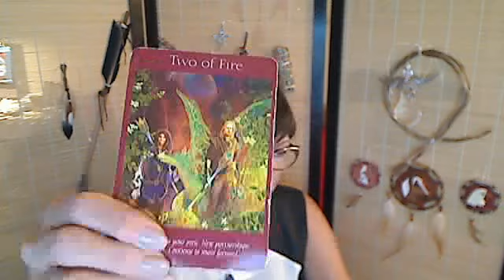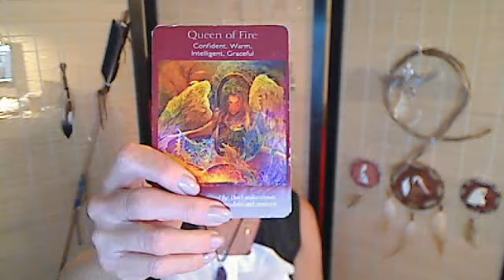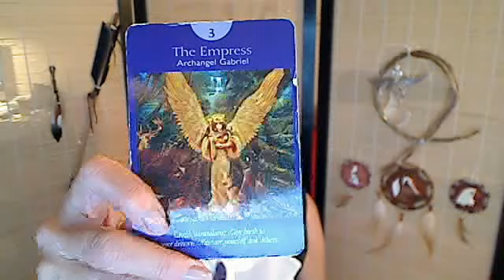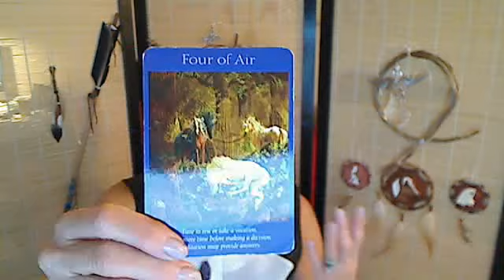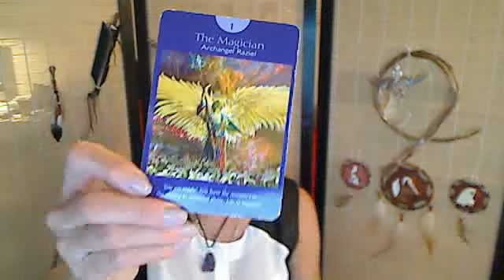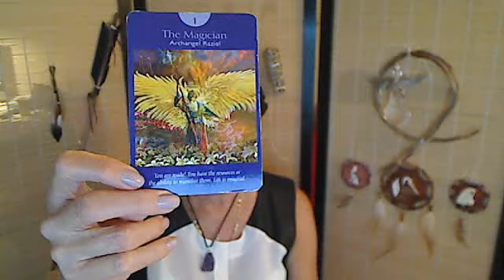Leo Weekly Angle Tarot Reading for Oct. 26 0 Nov. 2 2015